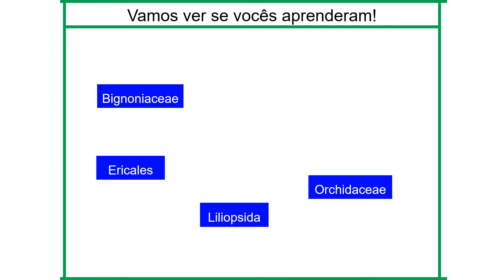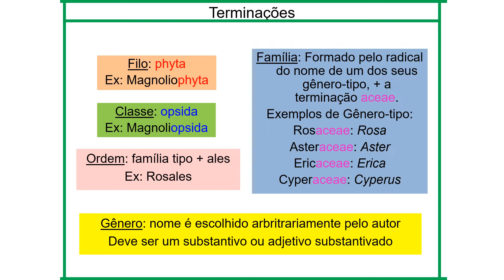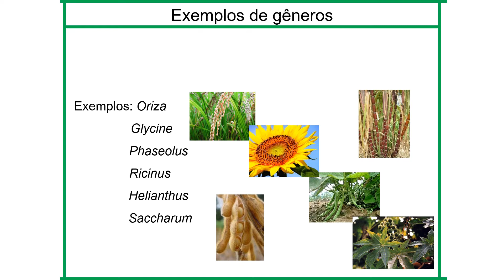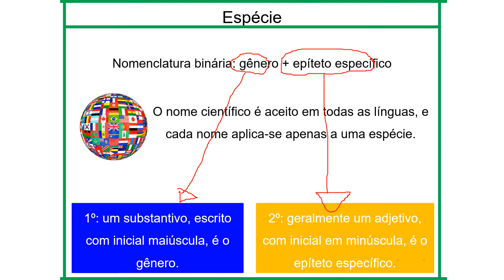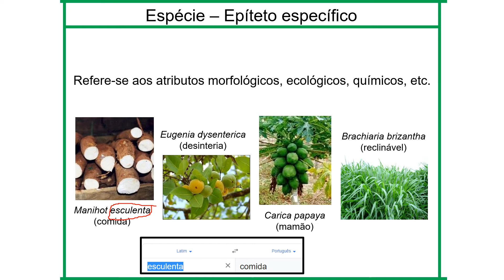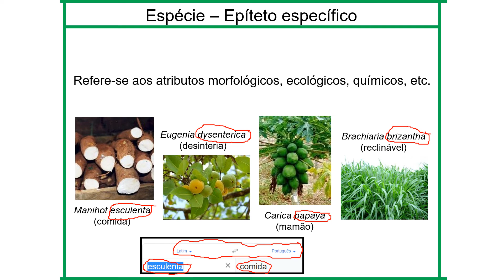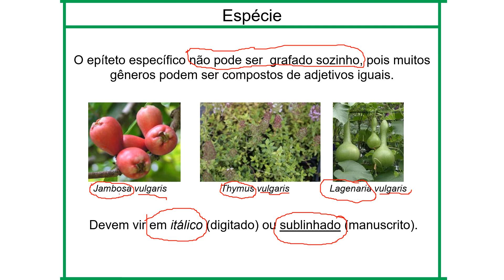Parte 4 Introdução a Sistemática Vegetal e Nomenclatura Botânica